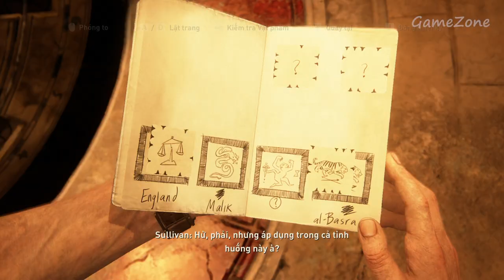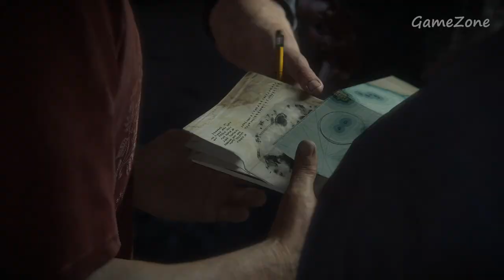UNCHARTED 4: A THIEF'S END Gameplay Walkthrough Part 10 PC - No Commentary (FULL GAME)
Several years before the events of the first game, Nate and Sam hunt for the treasure of pirate Henry Avery, who plundered a fortune during the 1695 Gunsway heist. Alongside Rafe, the Drake brothers infiltrate a Panamanian jail to access the former cell of Avery's first mate, where Nate discovers a hollow St. Dismas idol. When the prison warden who aided them demands a cut, Rafe impulsively kills him, triggering a frantic escape. Nate and Rafe successfully escape, but Sam is shot by guards and presumed dead.

Fifteen years later, following the events of the previous game, Nate has retired in New Orleans with his wife Elena but misses the excitement of his old life. He is visited by Sam, who survived the gunshots and has spent the intervening time incarcerated. He explains that he escaped with drug lord Hector Alcazar, who demands that Sam find Avery's treasure or be killed. Nate agrees to help Sam, lying to Elena that he has accepted a salvaging job in Malaysia which he had refused. Aided by Sully, the Drakes steal a duplicate Dismas idol from an illegal auction in Italy, bringing them into conflict with South African mercenary boss Nadine Ross and her employer, Rafe, who is still searching for Avery's treasure. A map inside the idol leads the Drakes to St. Dismas' cathedral in the Scottish Highlands. There, they discover a hidden temple and a map highlighting King's Bay in Madagascar.

In King's Bay, the Drakes and Sully learn that Avery, Thomas Tew, and ten other pirate captains pooled their treasures. Following clues to a tower in the city, Nate uncovers a map to Libertalia, a fabled pirate utopia founded by the other captains. The group returns to their hotel to find Elena waiting. Upset at Nate's deception and the appearance of Sam, whom Nate had never mentioned, Elena leaves. Nate sends Sully after her. The Drakes follow the map to an island and discover Libertalia. They find evidence of a civil war; the founders stole the city's treasure and moved it across the island to New Devon, an extravagant and well-fortified town built for them. The brothers are cornered by Rafe, who reveals that he released Sam from jail two years ago and that Sam's Alcazar story is a lie, he actually double-crossed Rafe to resume the search with Nate. Deciding that he needs Sam, Rafe prepares to shoot Nate; Sam shields him, but Nate is knocked off a cliff and falls unconscious.

Elena rescues Nate, who reveals his past: as teenagers, he and Sam discovered that their mother, a brilliant historian, was researching Libertalia. The boys, after nearly being caught by cops due to breaking into the house of the person associated with their mother, decided to start new lives by changing their surname to Drake to honor their mother's theory about Francis Drake's descendants. In New Devon, Nate and Elena learn that Libertalia descended into conflict over the treasure. Tew and Avery poisoned the other founders and absconded with the hoard, but Tew betrayed Avery.

The group rescues Sam and convinces him to escape with them, but he soon decides to pursue the treasure. Following Sam's trail, Nate finds Avery's treasure-laden ship in a cavern. Having collected a large amount of treasure, Nadine refuses to risk more of Avery's traps, but Rafe coerces her by bribing her men. Aboard the ship, Sam triggers a trap, starting a fire and pinning him beneath rubble. Nate confronts Rafe and Nadine in the ship hold, where the skeletons of Avery and Tew lie, having killed each other over the treasure. Nadine betrays Rafe and leaves him with Nate and Sam to die. Rafe challenges Nate to a sword fight. Nate drops a bundle of treasure on Rafe, killing him, and frees Sam. The pair return to Sully's plane, and the group escapes.

Sam and Sully team up for a new job while Nate and Elena return home. Elena explains that Sam recovered some of the gold and gave it to her. Realizing that they both need adventure in their lives, she buys the salvage company for which Nate worked, installing Nate as the owner, and plans to revive her old exploration show. Years later, Nate and Elena have become successful salvagers and archaeologists. After their teenage daughter Cassie (Kaitlyn Dever) discovers relics from their adventures, Nate decides to tell her their story.